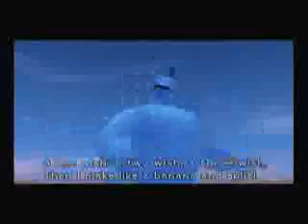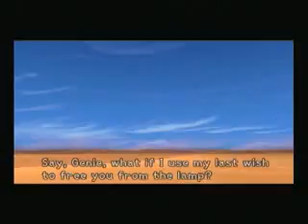let's play kingdom hearts part 26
playing kingdom hearts